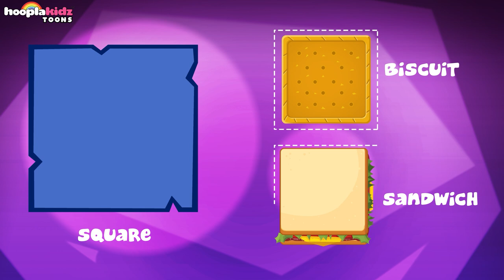Learn Colors With Yummy Soccer Ice Cream Scoops🍦🍧 | Learning Videos For Kids | Learn With Om Nom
Everybody loves a good scoop of ice cream, learn numbers with this fun ice cream scoop video with om nom and watch many more children learning videos!